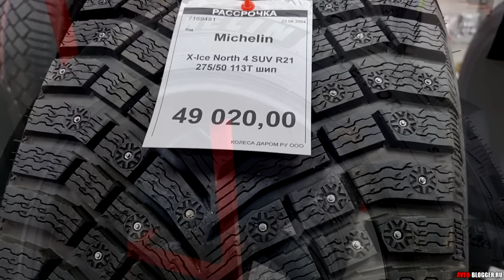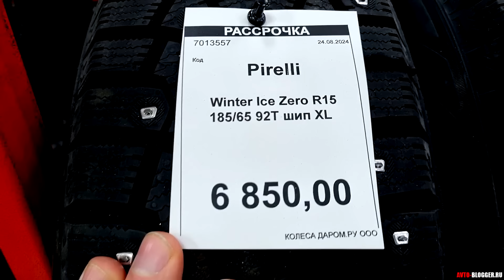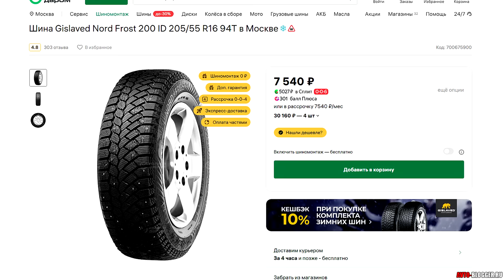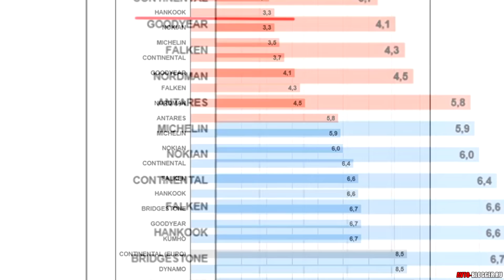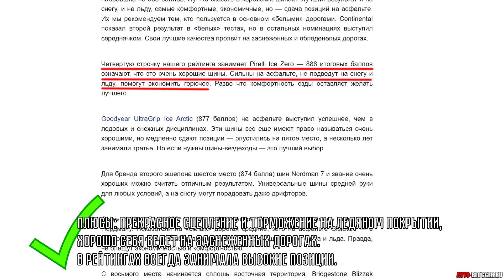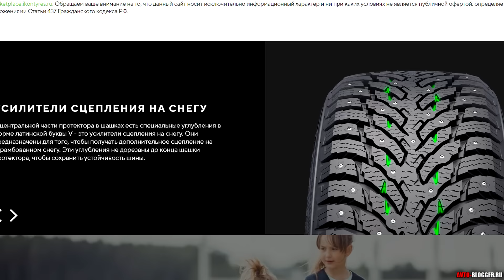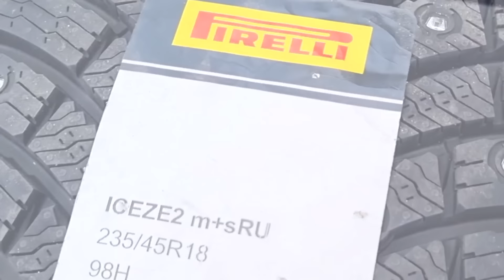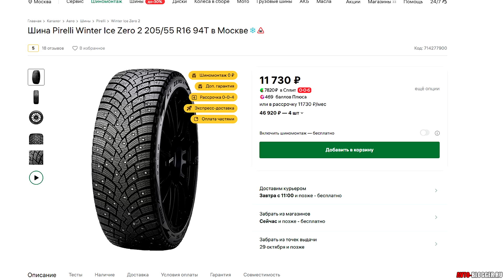ТОП5 зимних шипованных шин 2024 - 2025: какую РЕЗИНУ ВЫБРАТЬ?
Традиционный зимний топ резины (шин). Как обычно будет рассматривать зимние шипованные шины для зимы сезона 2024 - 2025. Какую зимнюю резину выбрать? Какие шины сейчас в России купить. Рассматриваем шины только А - класса, составлю свой рейтинг